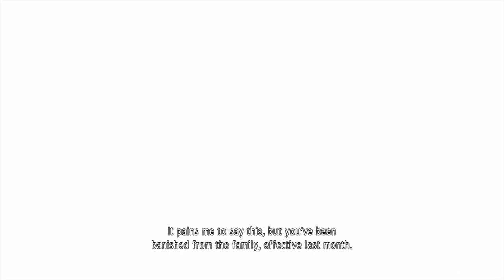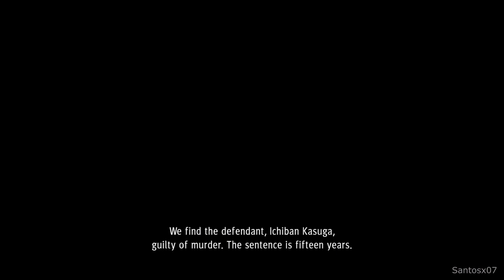Yakuza Like a Dragon - Ichiban Takes The Fall For The Arakawa Family / Prison Sentence